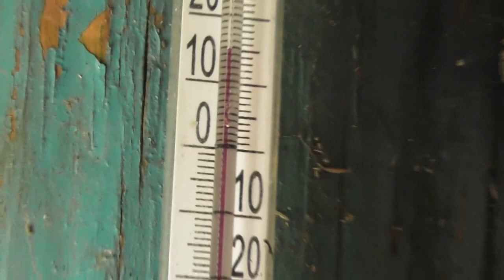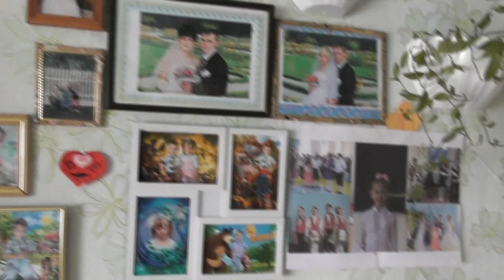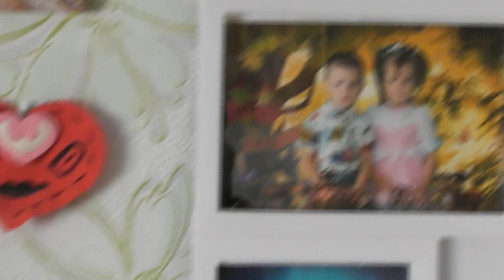Владимир Пащенко в отпуске. . дом где я покаялся пред Господом Иисусом Христом.. 20.09.2018